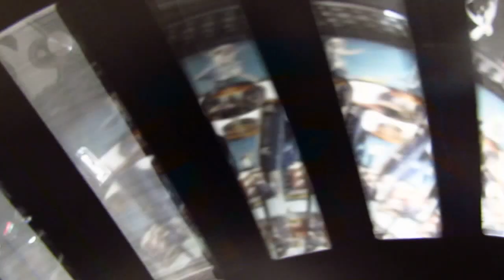Bonobo "Cirrus" Picture Disc In Motion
It's real!  It works!  One of the top picture discs and packages of any release I've ever seen. From Discogs: "Given away to golden ticket holders for Bonobo's Camden Roundhouse gig in London, May 18th 2013. Comes in gatefold plastic cover with "zoetrope" viewer stand and art print."  Now available for public purchase on Bonobo's

Artist: Bonobo
Song: Cirrus
Album: The North Borders
Year: 2013

Respect to Simon Green for quality music over the years as well as Cyriak and those involved in the concept and production of this record.